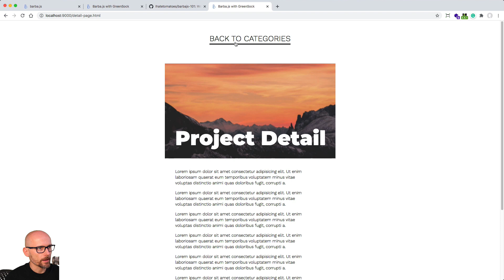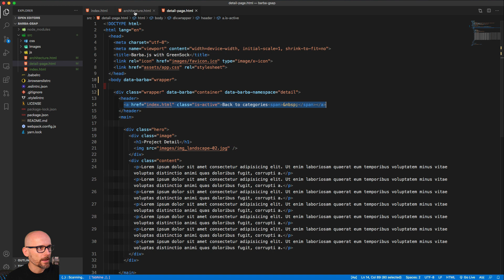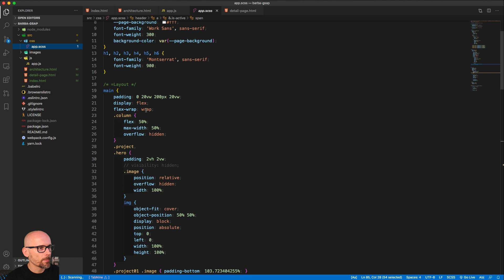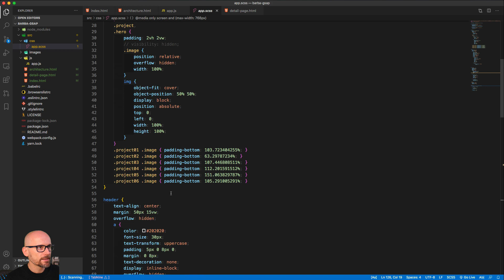Barba.js - 08. GSAP Page Transition Tutorials - Introduction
Learn how to build custom page transitions using Barba.js and GreenSock.

Barba.js 101 - Free Online Course
Same as this playlist, just on my site, no ads, code snippets, track your progress, that is my home:)

Related Courses